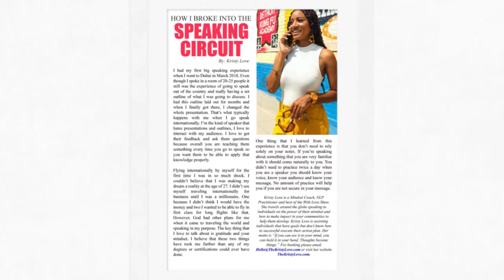Speakers Magazine February 2020 featuring Cookie Johnson